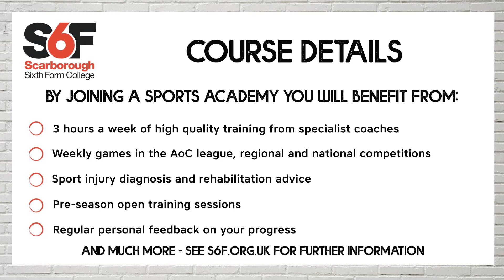S6F Sports Academies 2021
Our Sports Academies give you the opportunity to develop within your chosen sport whilst you are studying at the college.